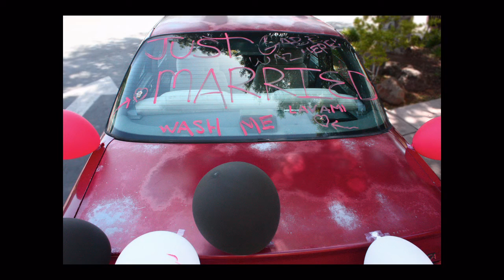daniel and tara chambers wedding